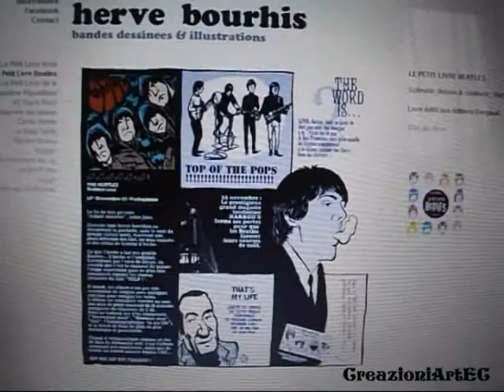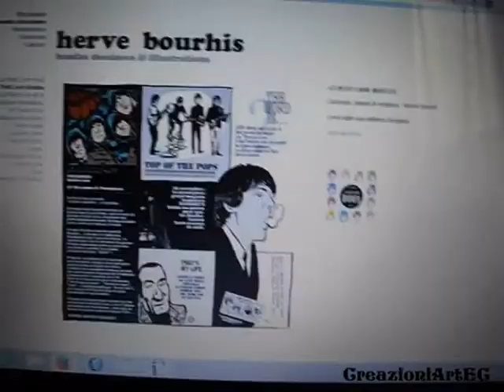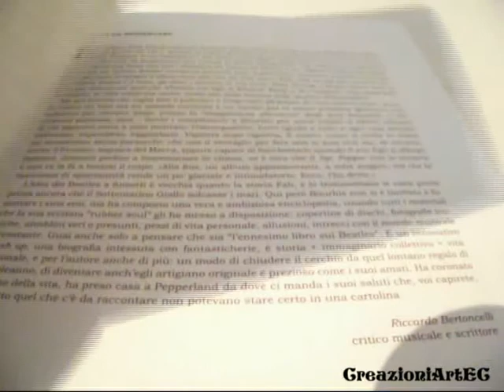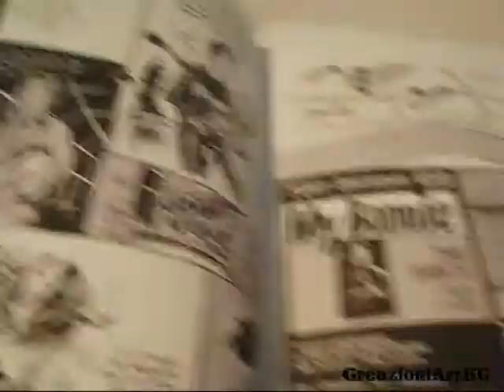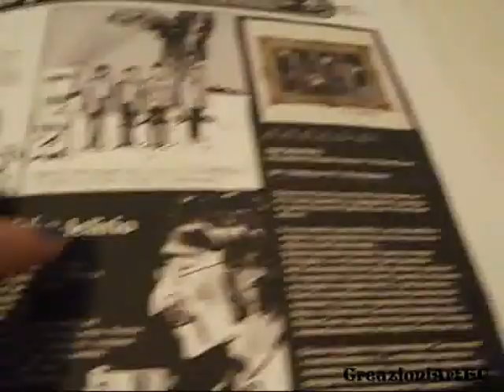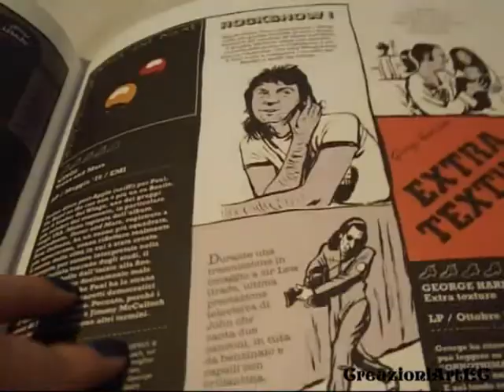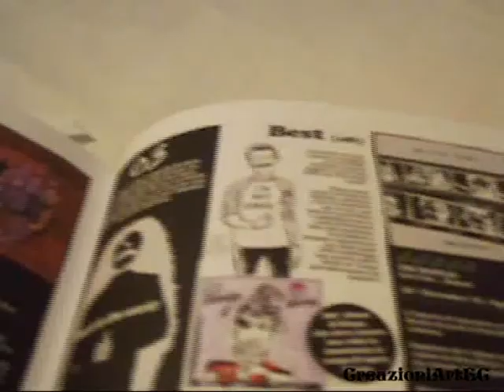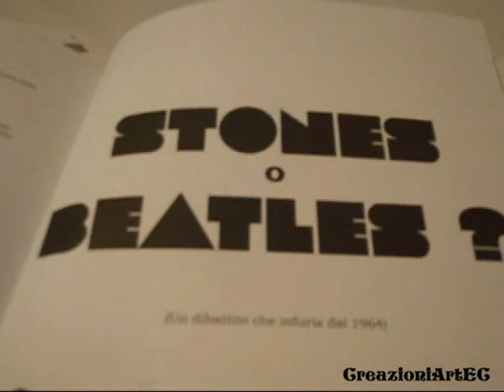Il Piccolo Libro dei Beatles -Bourhis Hervé-